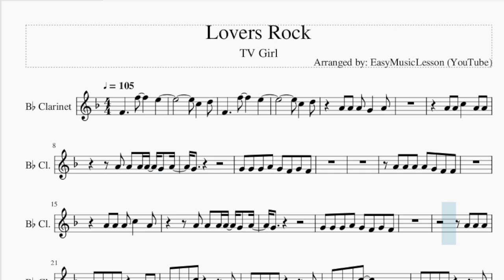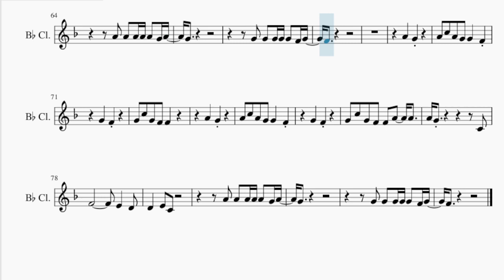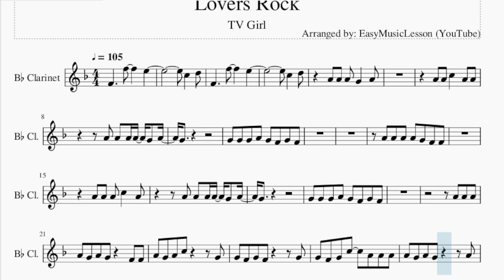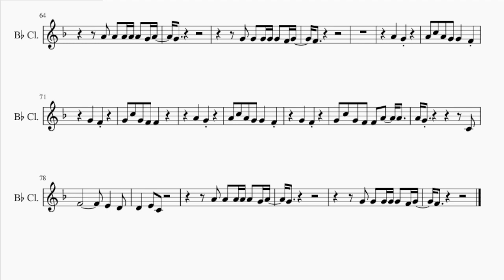Clarinet Sheet Music: How to play Lovers Rock by TV Girl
Comment and let us know how the videos have helped you. It keeps us going! :)Here is a sheet music/tab video on the song Lovers Rock by TV Girl on the clarinet. A clarinet sheet music arrangement which is transposed to notes that are easily played by clarinet, for the song Lovers Rock by TV Girl.

EasyMusicLesson teaches you to play the your favorite instrument, through well-arranged sheet music so that you too can learn how to play Lovers Rock by TV Girl on the clarinet as fast as you can. A clarinet sheet music with backing tracks to help your play the song better.

Chords of Clarinet arrangement:
Eb Maj   Eb Maj   Eb Maj   Eb Maj   F Min   Eb Maj   Eb Maj
Eb Maj   F Min   Eb Maj   F Min   Eb Maj   F Min   Eb Maj   F Min
Eb Maj   F Min   Eb Maj   Eb Maj   Eb Maj   F Min   Eb Maj
Eb Maj   Eb Maj   F Min   Eb Maj   F Min   Eb Maj   F Min   Eb Maj
F Min   Eb Maj   F Min   Eb Maj   F Min   Eb Maj   F Min   Eb Maj
F Min   Eb Maj   F Min

Melody notes of Clarinet:
C5   D5
F4     F5     E5
C5   D5
A4 A4 A4 G4   A4
A4 A4 C5   A4 A4
A4 A4 A4 A4 G4 A4
G4
G4 G4 G4 A4 G4 F4 G4 F4
G4
A4 A4 A4
A4 G4 A4 G4   F4 F4
A4 G4 A4 C5     G4
G4 F4 G4 F4     G4
G4 F4 G4 C5   A4 A4 A4
A4 G4 A4 G4     A4
G4 F4 G4 F4 G4 G4 G4
G4 F4 G4 C5   A4   A4
G4
G4 G4 G4 G4 G4 F4 G4
F4
A4 A4 A4 G4   F4
A4 A4
A4 A4 A4 A4 C5 A4   A4
F4 F4 F4
G4
G4 G4 G4
F4
G4
G4 G4 G4 G4 G4 G4
F4
A4 A4 A4
G4
F4
A4   G4
A4 C5 A4 G4 G4   F4
G4   F4
G4 C5 G4 F4 F4
A4   G4
G4   F4
G4 C5 G4 F4 F4 A4   A4
G4
F4